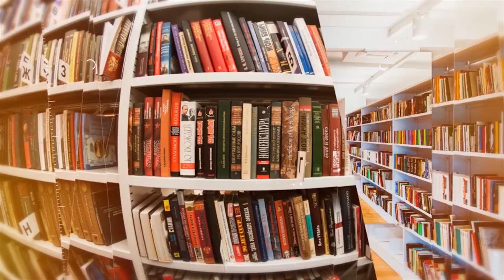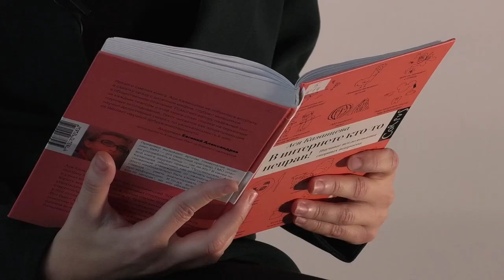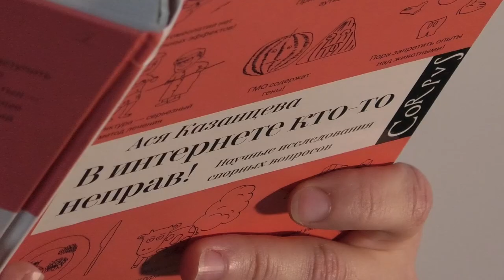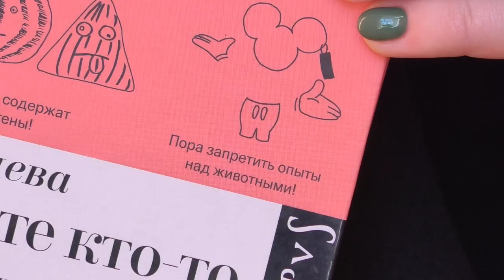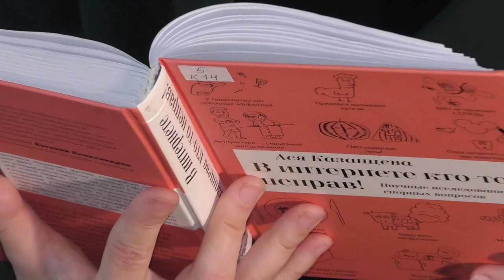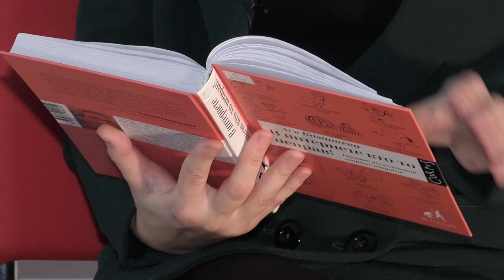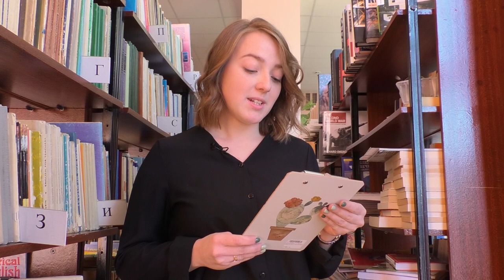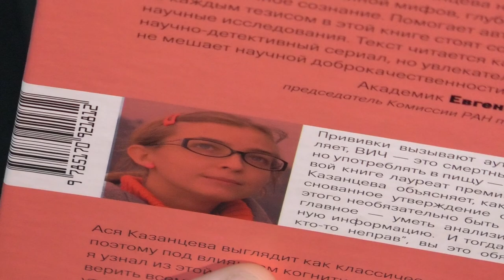Дежурный по чтению. «В интернете кто-то неправ!» от Аси Казанцевой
Ася Казанцева — российская научная журналистка, популяризатор науки и блогер. Новая её книга «В интернете кто-то неправ!» — энергичное и остроумное развенчание расхожих представлений о ГМО, гомосексуализме и прививках. Книгу «В интернете кто-то неправ!» можно найти в Центре чтения Дворца книги Ульяновска.